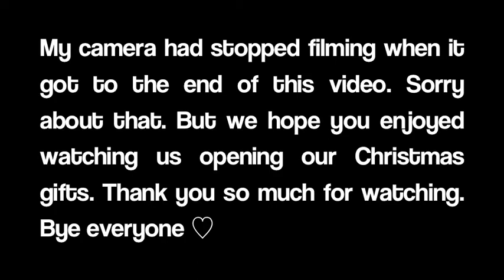❄ Late Christmas gift exchange with @cynchevalier ❄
LIKE this video if you had an amazing 2012 Christmas!

Sorry about taking so long to upload this video, I was waiting for Cyn's things to come. And finally the video is up! Hope you enjoy it :)

Where to find Cyn?

* Instagram: under the username (thepurestyles) follow for first seen pictures of the upcoming tutorial.
It would really mean a lot, please and thank you!